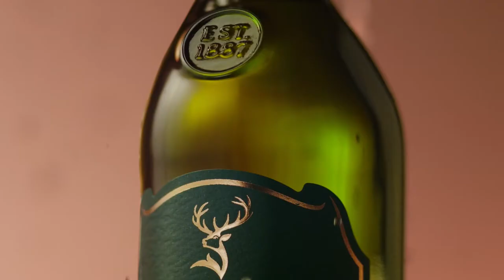Glenfiddich Single Malt 12yo Scotch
Water, air and malted barley; a trinity expertly crafted to make a
Glenfiddich whisky. Glenfiddich 12YO Single Malt Scotch is
beautifully balanced. Hints of butterscotch and fresh pear add a touch
of fullness, while notes of cream and oak give it depth and richness.